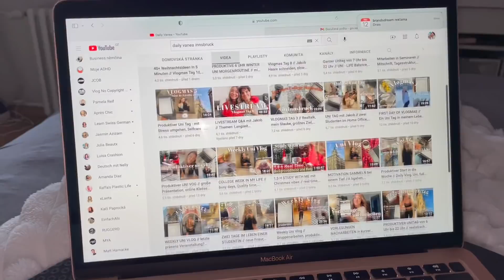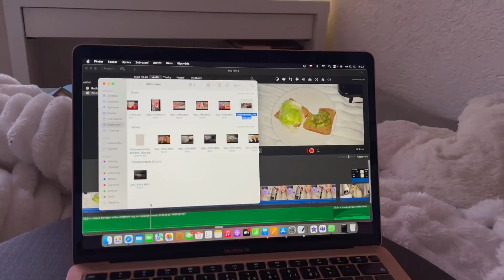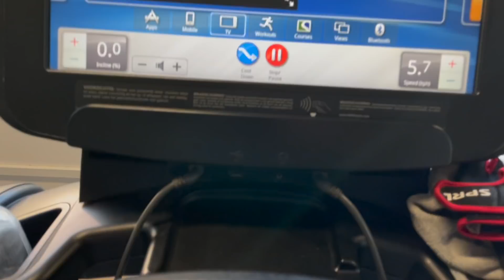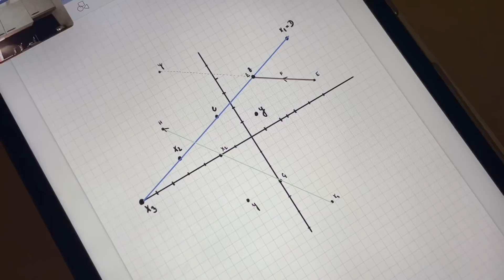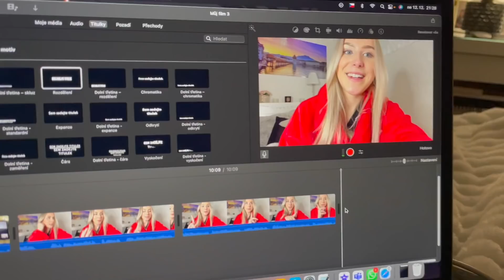VLOGMAS 12 | neděle, fitko, úkoly & zkouším Victoria's Secret kosmetiku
Hello Body
Kód: 40jana
(40% slevou + 2 dárky zdarma při nákupu nad 1199 Kč. )
NEJČASTĚJŠÍ OTÁZKY:
Čím natáčíš?
- Canon 1300D /iPhone 12 Pro
Přes co stříháš?
- přes iMovie
Písnička v intru?
- Song: The Business (No copyright hits)